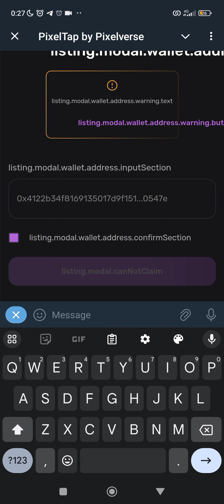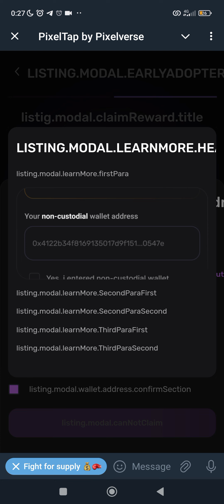How To check your pixfi Allocation